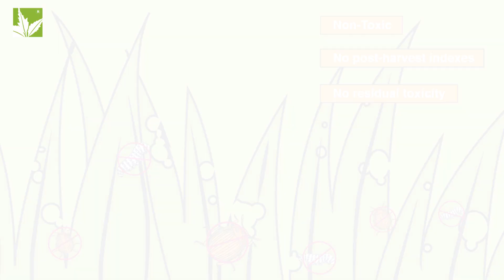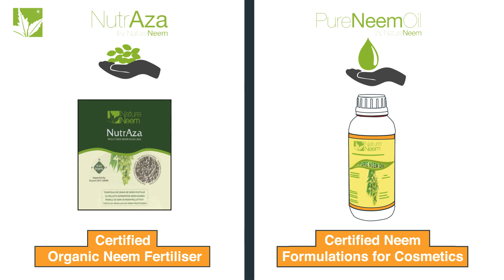Nature Neem - Natural alternatives for agriculture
Our team is especially competent in proposing organic agricultural inputs that serves as an effective alternative to synthetic products that affects our ecosystems.

TotalCare is our water-soluble neem oil  formulated for plant spray. It is non-toxic for human beings and pet animals.
BioCare is specifcally designed to protect animal skin from external paraistes.
NutrAza is the natural soil fertiliser and protectant made from neem seed powder.

At Nature Neem, we believe in equitable commerce and profit sharing from the seed collectors to our end users.
We are engaged in the development and commercialisation of ecological solutions. We continue to invent these natural alternative solutions that can effectively replace the chemically synthesised products that harms our environment.  We also act as an association of like-minded people who believe that nature sustains the solution for all environment problems faced by human beings.